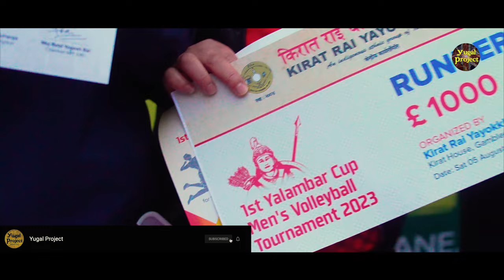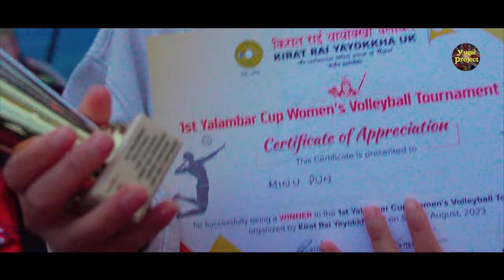Yalamber Day Documentary 2023 Part-3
Namaste/SEWA!!!